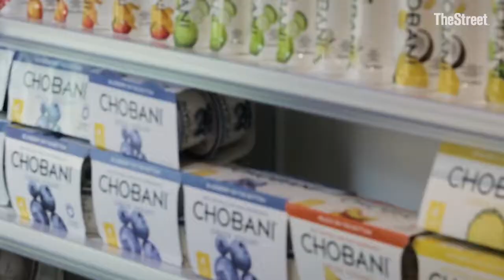OMG Chobani Is Coming Back to Whole Foods Just in Time for the Amazon Acquisition (Mirror)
Welcome back, Chobani.

After vacating the shelves of organic grocer Whole Foods in 2014 due to a bizarre dust-up, Chobani's products will return shortly. "We are going to be back in Whole Foods in August -- this came before the deal [Amazon's AMZN deal for Whole Foods]," Chobani founder Hamdi Ulukaya told TheStreet in an interview. It's still unclear why Chobani was ever pulled from Whole Foods. At the time, Whole Foods said it was looking for more exclusive Greek yogurt products due to the category's explosion. But reportedly, Chobani's products didn't meet its stricter, non-GMO labeling requirements.